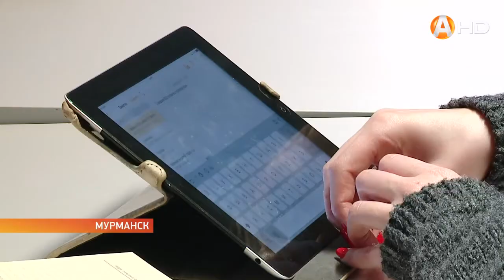Мурманская область становится популярным туристическим направлением